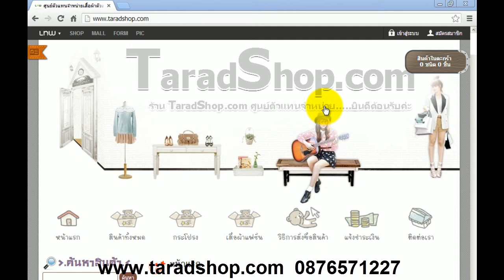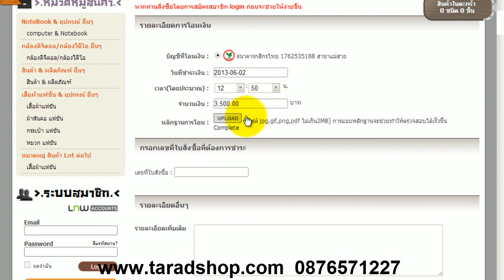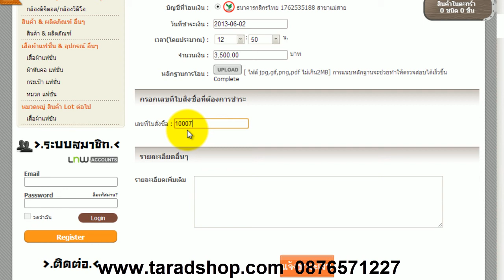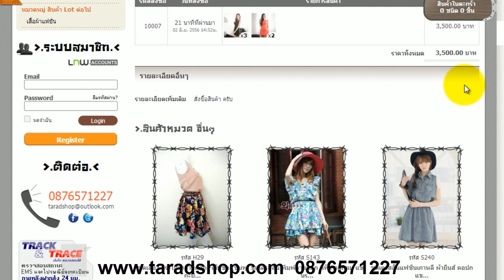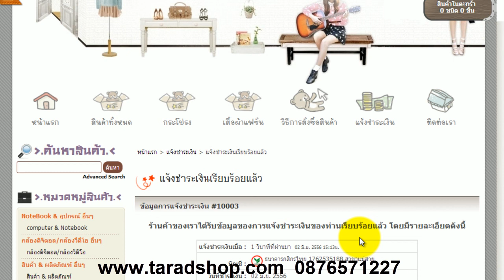VDO แจ้งชำระเงิน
PROMOTION HOT HOT HOT

    ซื้อครบ 1500 บาท  ส่งฟรี EMS
    ซื้อครบ 2,000 บาท รับส่วนลด 100 บาท
    ซื้อครบ 3,000 บาท รับส่วนลด 200 บาท

***สินค้าทุกชิ้นมีพร้อมส่ง ไม่ต้องรอ จ่ายเงินปุ๊บ ส่งปั๊บกันเลยจร้า***

..Taradshop.com..

ตลาดชื้อขายสินค้าทั่วไทย เสื้อผ้าแฟชั่น ชุดแซก ชุดเดรส เสื้อผ้าแฟชั่นเกาหลี ญี่ปุ่น ฮ่องกง

ชุดทำงานชุดออกงานชุดลำลอง แบบสวยหรูดูดีไม่มีตกเทรนด์ค่ะ ชุดเดรสเกาหลีน่ารักๆ

ชุดเดรสสายเดี่ยวเสื้อแฟชั่นเกาหลีเสื้อผ้าสาวอวบเสื้อผ้าคนอ้วน เสื้อแบบน่ารักๆ

สินค้านำเข้า เสื้อผ้าเกาหลีเสื้อผ้าฮ่องกงไต้หวันสไตล์ เสื้อผ้าญี่ปุ่นชอบชิ้นไหน คลิกสั่งซื้อได้เลยค่ะ